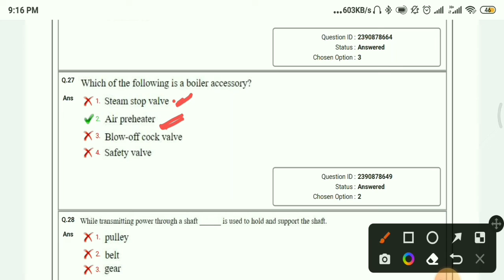nhpc je ssc je previous year question paper practice important question for nhpc je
ssc je mechanical engineering practice set
mechanical engineering previous year question paper practice set, expected question in nhpc exam 2022,quiz for nhpc, how to crack nhpc 2022 important quiz nhpc,ssc je quiz, mechanical engineering,all questions practice,all questions,